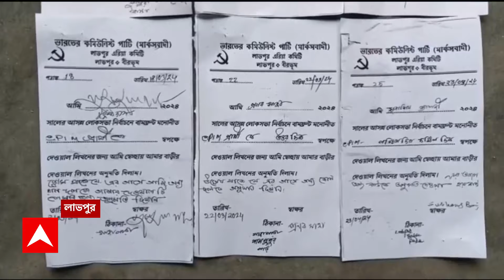Birbhum News: ভোটের আগে দেওয়াল দখলের অভিযোগ ঘিরে উত্তেজনা, বীরভূমের লাভপুরে TMC ও CPIM-র চাপানউতোর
ABP Ananda LIVE: ভোটের (lok sabha election) আগে আপাতত এই নিয়েই তৃণমূল (tmc) ও সিপিএমের(cpim) যুদ্ধ চলছে বীরভূমের (birbhum)লাভপুরে। সিপিএমের অভিযোগ, তারা বাড়ি মালিকের আগাম অনুমতি নিয়ে রাখা সত্ত্বেও ৬-৭টি বাড়ির দেওয়াল দখল করে নিয়েছে তৃণমূল। এই নিয়ে লাভপুরের BDOর কাছে অভিযোগও জানিয়েছে সিপিএম। তৃণমূলের যুক্তি, ওই দেওয়ালগুলিতে লেখার জন্য ২০২৪ সাল পর্যন্ত অনুমতি নেওয়া আছে। সেই কারণেই দেওয়ালে লেখা হয়েছে। বাড়ি মালিকদের দাবি, দুই দলকেই দেওয়াল লেখার অনুমতি দেওয়া হয়েছে। সিপিএমের অভিযোগ খতিয়ে দেখার আশ্বাস দিয়েছেন লাভপুরের BDO।